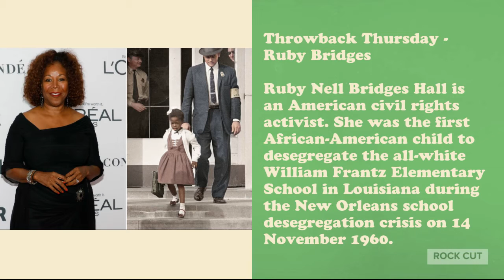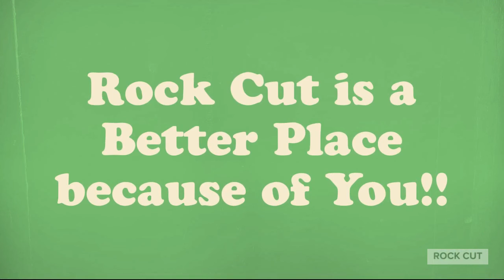Good Morning Rock Cut Thurs 2 25